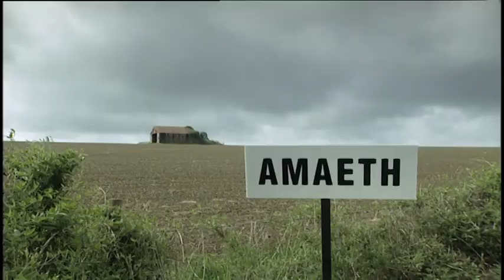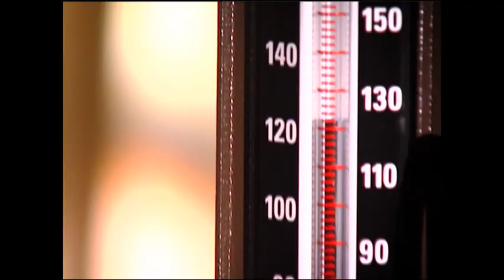Glyn Roberts - Freelance Creative - Showreel 2016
Three minute showreel - a glimpse of my work. Enjoy.
Am wybodaeth pellach, cysylltwch.

Music bed: "One Mint Julep" performed by Eric Delaney